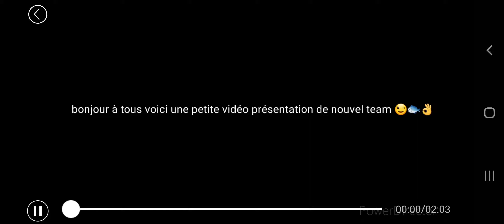présentation nouveaux produit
F.F baits concept